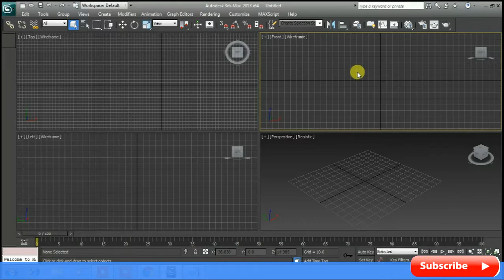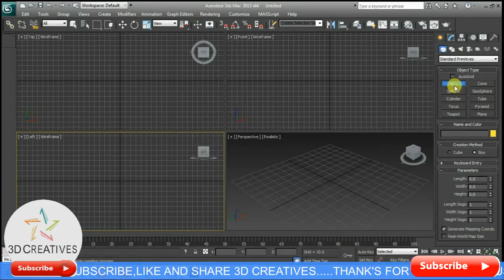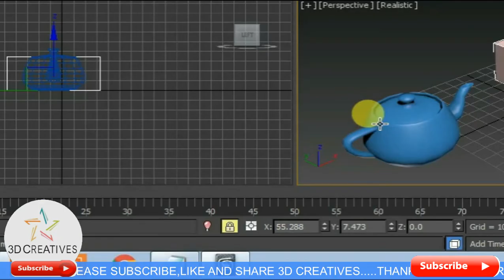TOP 5 COMMON 3DS MAX PROBLEM WITH SOLUTION IN HINDI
This video tutorials is related to (TOP 5 COMMON 3DS MAX PROBLEM WITH SOLUTION IN HINDI)

FROM THIS TUTORIAL WE WILL LEARN:

1.MAIN TOOLBAR AND MENU BAR MISSING
2.COMMAND PANEL UN-VISIBLE
3.selection lock
4.LIGHTS UN-VISIBLE IN VIEWPORT
5.AXIS PROBLEM

(3D CREATIVES)